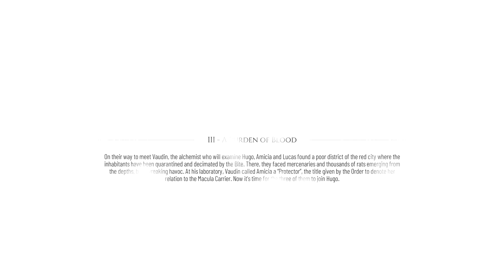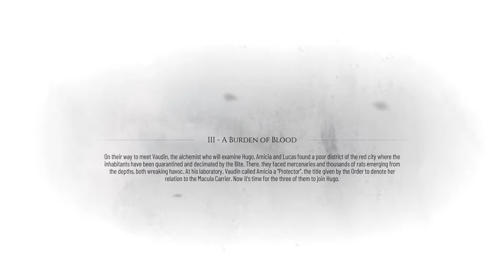A Burden of Blood - A Plague Tale - Requiem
A Plague Tale: Requiem is an action-adventure survival horror stealth video game developed by Asobo Studio and published by Focus Entertainment. It is the sequel to A Plague Tale: Innocence (2019), and follows siblings Amicia and Hugo de Rune who must look for a cure to Hugo's blood disease in Southern France while fleeing from soldiers of the Inquisition and hordes of rats that are spreading the black plague.
I am pretty hope you have some fun from this video game.